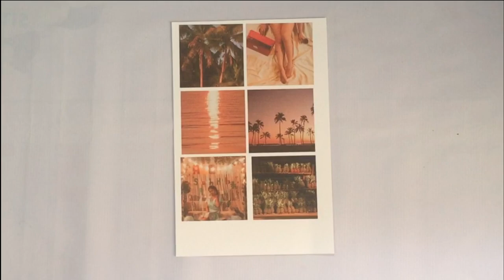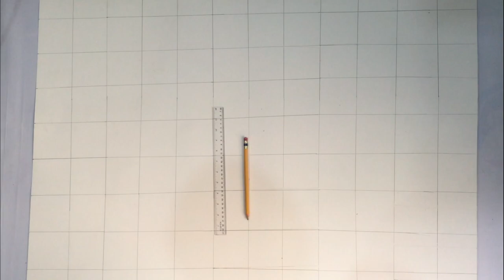DIY Heart shaped photo collage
DIY Heart Shaped Photo Collage | Easy

Materials needed:
1. Card board/illustration board
2. Pictures
3. Scissor
4. Ruler
5. Glue
6. Fairy lights (optional)

I hope my videos will inspire you to create something beautiful with your own hands.